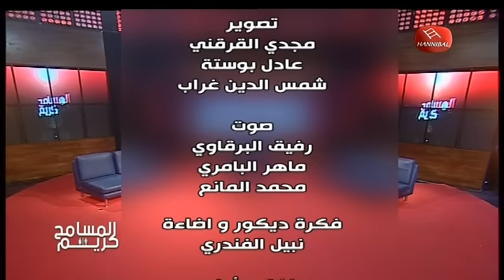الحالة الثالثة في المسامح كريم : ام تفتش على ابنتها الضائعة...